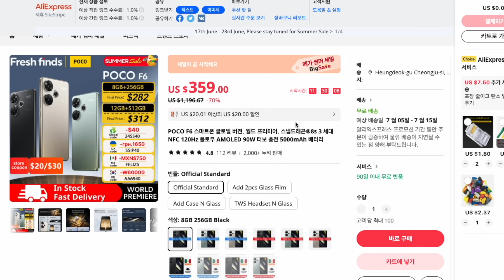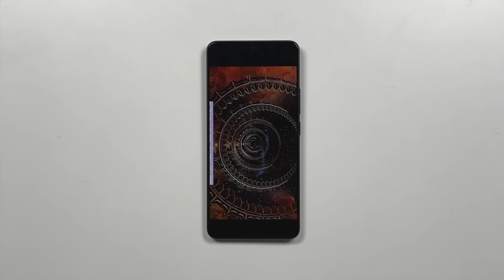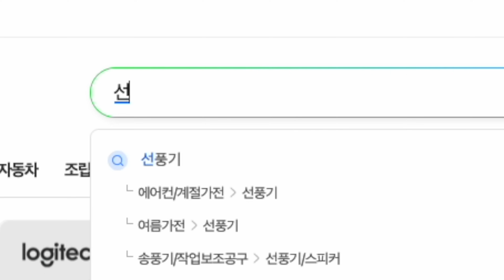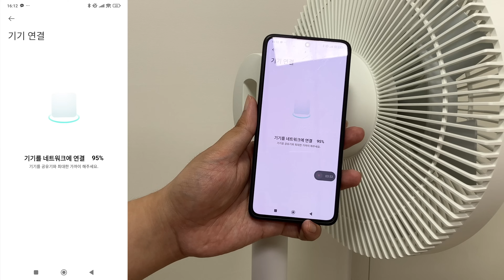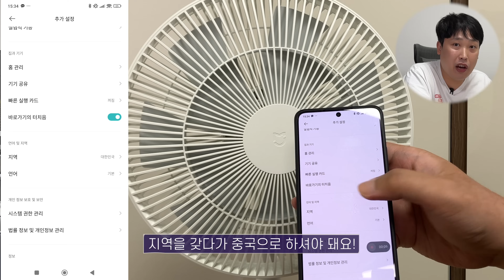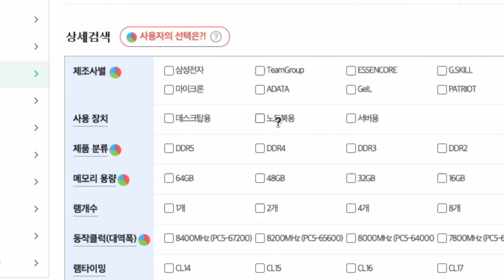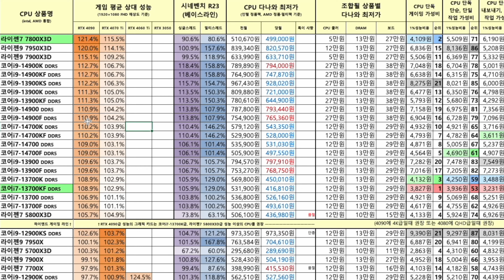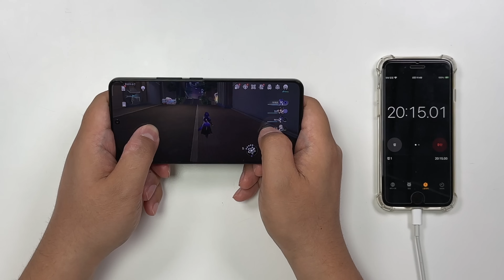5700X3D $103는 참기 힘들었다 / POCO F6, 7840H mini PC, R7700 등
???: 5월, 6월 A급 세일...
티라노: A급은 안 받아요~
???: 6월에 세일이 한 번 더 있는데 그건...
티라노: 아니~ 세일이 너무 자주 있는 거 아니오?!
???: 7700 $125~
티라노: 윽. 그래도 안돼요... 너무 잦..
???: 5700X3D $103!
티라노: 콜~~~!

*사전에 협의되지 않은 모든 퍼가기는 금지 되어 있습니다*
*본 영상에는 알리익스프레스로 부터 일부 리뷰용 샘플 제공 받아 제작된 영상입니다*

알리익스프레스 썸머세일
- 진행기간 : 6월 17일 0시부터 - 6월 23일 23시 59분까지 (한국 시간)

1)POCO F6 스마트폰(옵션: Official Standard 8GB 256GB, 10-14일 배송)
상세페이지 가격: $359
=최종가: $265(관부가세 미포함)
*네이버페이로 결제 시 추가 $13 할인 받으면 최저가 $252
*삼성 Visa/Mastercard 카드로 결제 시 추가 $12 할인 받으면 최저가 $253

2)샤오미 5세대 무선 선풍기(7-10일 무료배송)
=최종가: $54.00

3)Machenike 게이밍 PC 미니 PC Ryzen 7 7840H Ryzen(옵션: R7 7840HS,EU, 7-10일 무료배송)
=최종가: $290.20(관부가세 미포함)
*네이버페이로 결제 시 추가 $13 할인 받으면 최저가 $277.20(관부가세 미포함)
*삼성 Visa/Mastercard 카드로 결제 시 추가 $12 할인 받으면 최저가 $278.20(관부가세 미포함)

4)AMD Ryzen 7 7700 R7 7700 CPU(7-10일 무료배송)
=최종가: $137.40
*네이버페이로 결제 시 추가 $13 할인 받으면 최저가 $124.40
*삼성 Visa/Mastercard 카드로 결제 시 추가 $12 할인 받으면 최저가 $125.40

5)AMD Ryzen 7 5700X3D R7 5700X3D(7-10일 무료배송)
상세페이지가격: 약 $144
=최종가: $115.00
*네이버페이로 결제 시 추가 $13 할인 받으면 최저가 약 $102
*삼성 Visa/Mastercard 카드로 결제 시 추가 $12 할인 받으면 최저가 약 $103
(*해당 제품의 경우 가격이 위안화로 설정되어있어 당일 환율에 따라 가격 변동이 있을 수 있습니다.)

메가 썸머 세일 기획전

제품 초기불량이나, 셀러와의 원활한 소통이 되지 않는 경우 알리익스프레스 코리아 공식 인스타그램으로 문의주면 CS 지원함.

☞ 위 제공된 링크는 모두 수익 링크로 해당 링크를 통해 구매시 티라노에게 일정 수수료가 제공 됩니다.

▪Chapter
00:00 인트로&할인 종류 및 적용 방법
01:18 POCO F6
03:26 샤오미 선풍기 5세대
05:15 Machenike mini PC(7840H)
07:18 Ryzen 7700&5700X3D
09:30 사과 드립니다&클로징

이 영상에는 S-Core에서 제공한 에스코어 드림이 적용되어 있습니다.